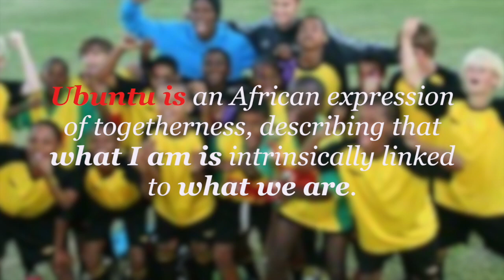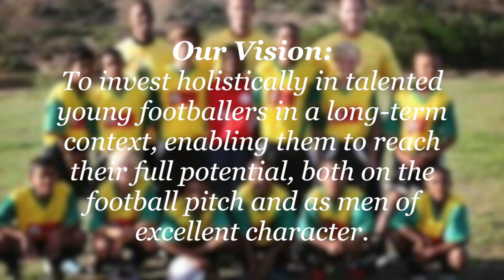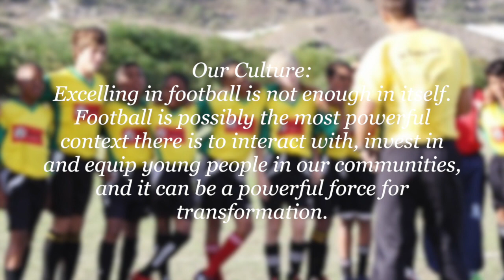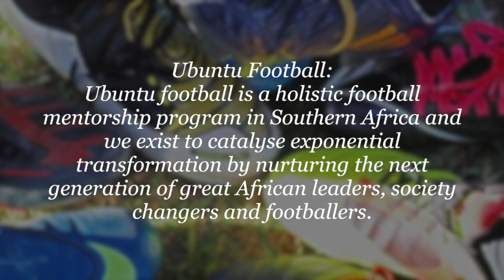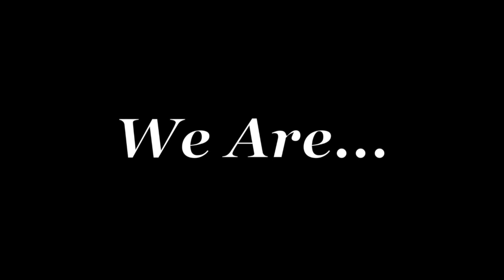Ubuntu Early Action 2014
Ubuntu football academy in action.